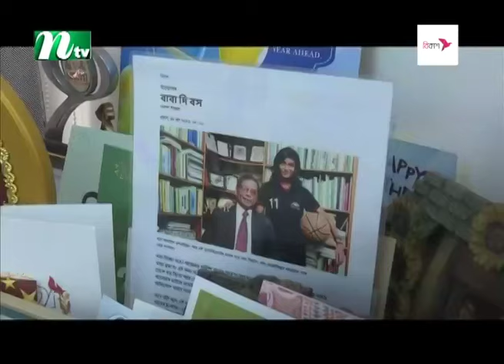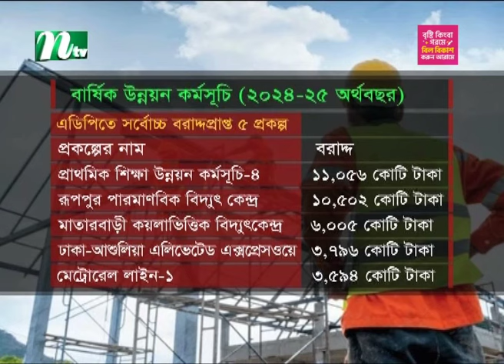উন্নয়ন বাজেটে সরকার আরো সতর্ক হওয়ার পরামর্শ বিশেষজ্ঞদের | Budget 2024-25 | NTV News